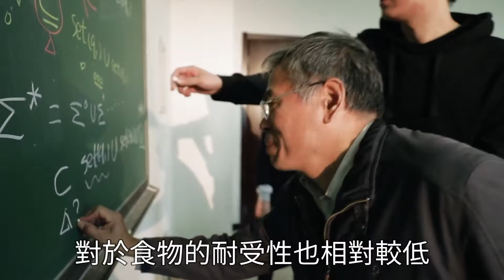家家有的2塊錢「飲料」，早上來一杯，遠離脂肪肝，血管通暢身體棒|三味書屋